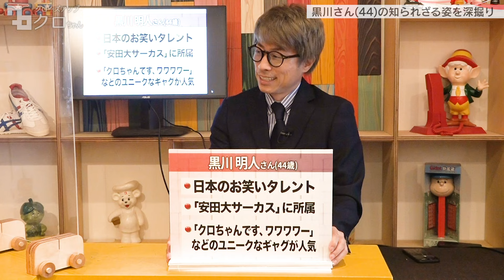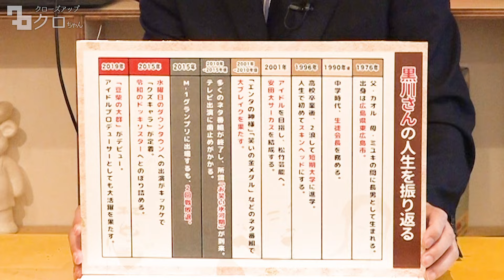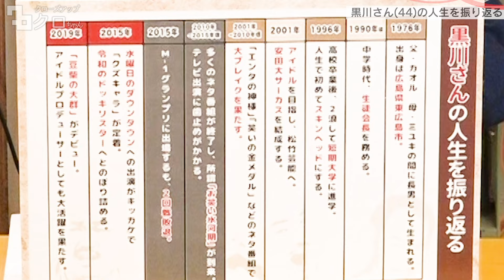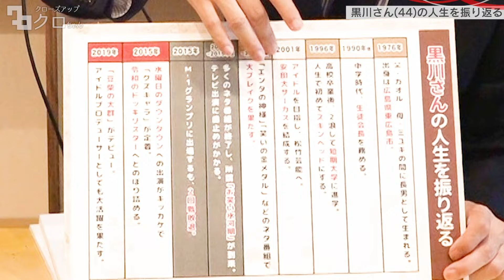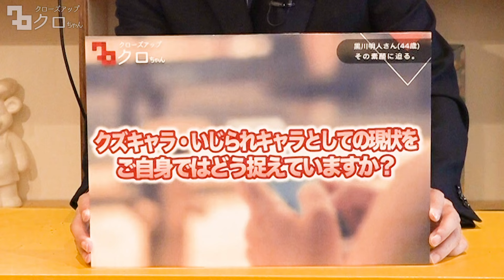【検証】TVで放送されないクロちゃんを深掘ってみた結果...w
田村淳×クロちゃん対談！『クローズアップクロちゃん』と題し、テレビには映らない"真のクロちゃん"を探っていきます。あの番組やあのアイドルへの本音もポロリ…。

▼@クロちゃんねる コラボ動画

▼会員制オンラインコミュニティ『田村淳の大人の小学校🏫』（入学生を募集中）